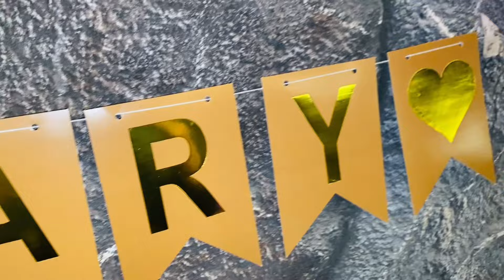1ST HAPPY ANNIVERSARY😍MASHALLHA 1 YEARS COMPLETE😍🫶UROOJ ABBASI OFFICIAL